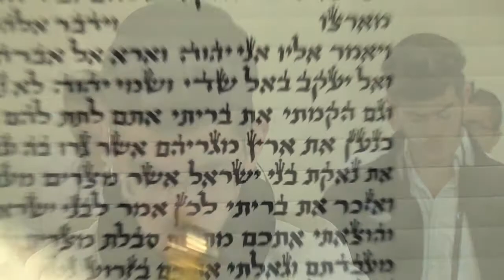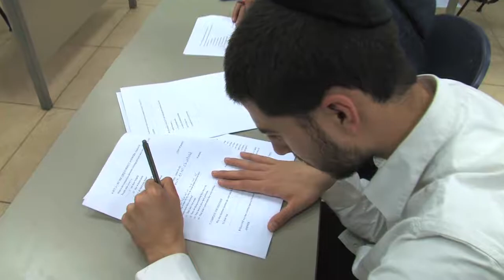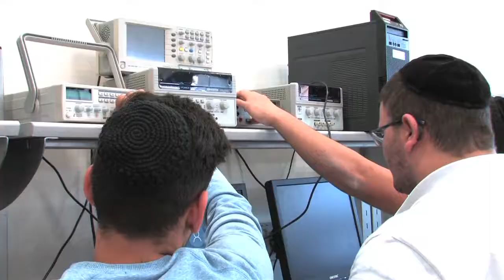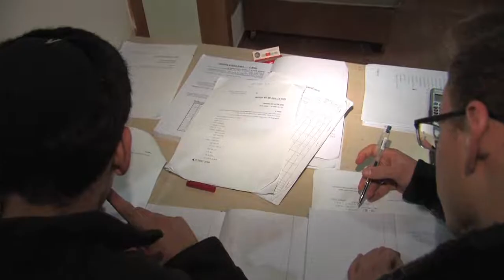רוח הגולן - בית מדרש ברקאי - ביקור שר הביטחון shlomi boxer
רוח הגולן - בית מדרש ברקאי - ביקור שר הביטחון, אביגדור ליברמן 2017